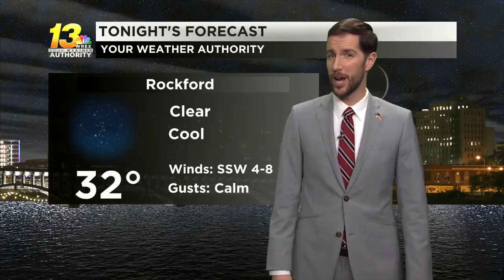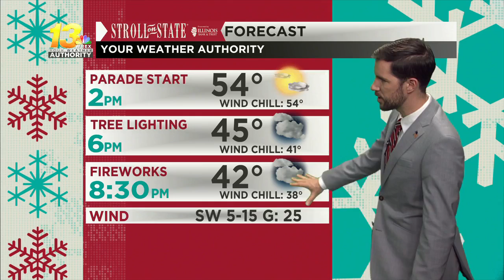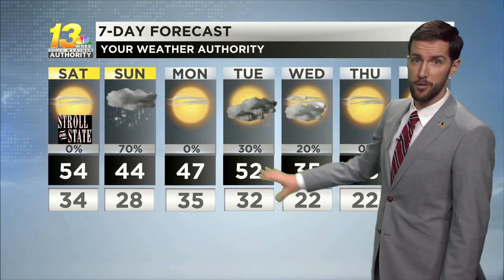Dry weather holds on for one more day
Showers are back by the end of the weekend, but thankfully won't interrupt Stroll on State